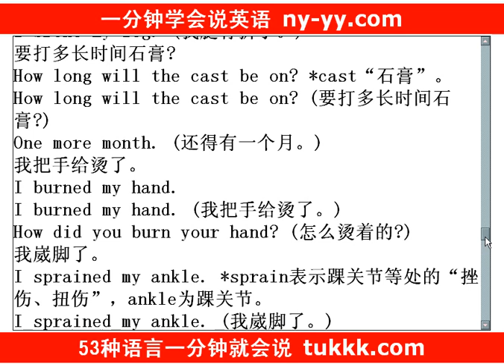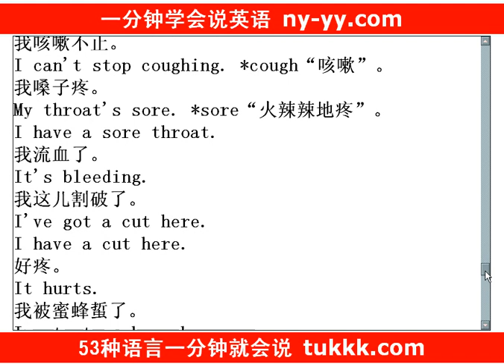如何培养孩子良好英语学习习惯？